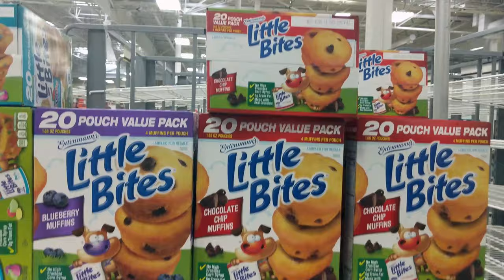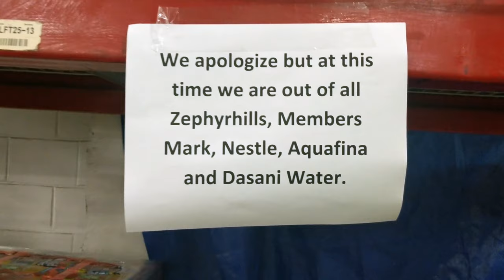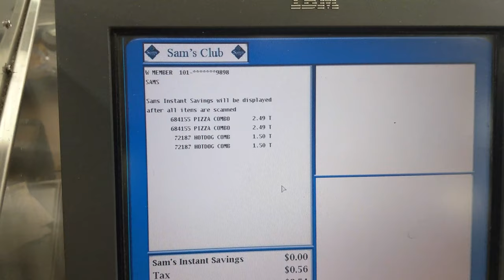hurricane dorian #1 Florida 🌀 Autism ASD Preparation & Traffic Issues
Preparing for hurricane dorian in Florida and dealing with Autism can be quite a challenge!  Dorian path is always changing on the news and this could be the storm of the century!  Melia is non verbal and we do everything we can to keep her calm.  We registered for the special needs shelter just in case we decide to stay.  Once we find out the path of the hurricane on Monday evening we will try to decide what we are doing.  For now we have stocked up on everything we could and we are thankful to share this experience with you.